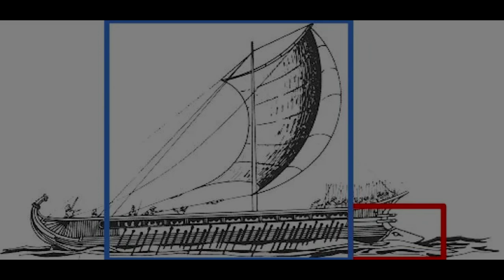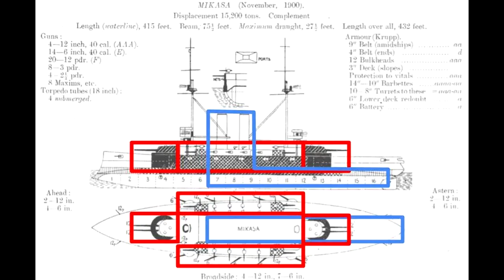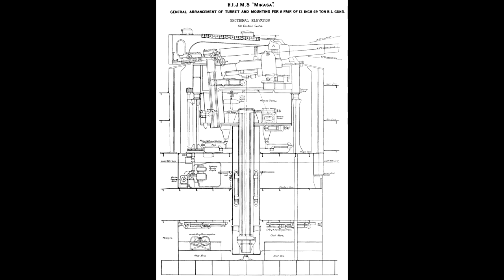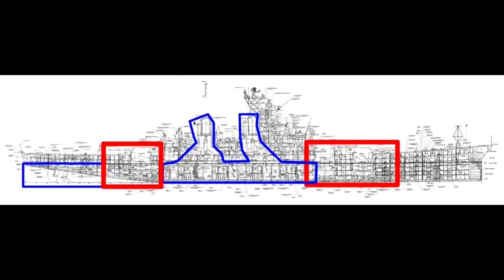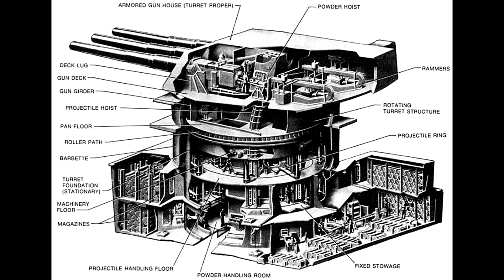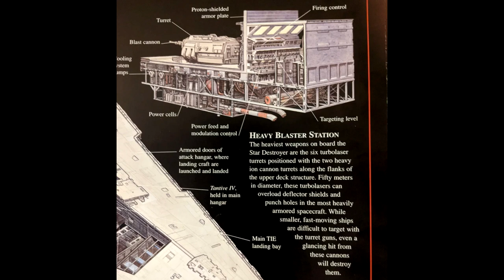ACOUP - Starships in Silhouette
As a follow up to his look at main batteries, Bret turns to another aspect of ship design: the way in which armament and propulsion dictate the shape of ships. In particular, he examines the way the needs of these two factors have shaped ship design and history, and examples of how that design philosophy both does and does not appear in some sci-fi examples.

0:00 - Starships in Silhouette
6:41 - Early Purpose Built Warships
12:31 - Battleship Design
23:02 - Done Right?
25:49 - Credits